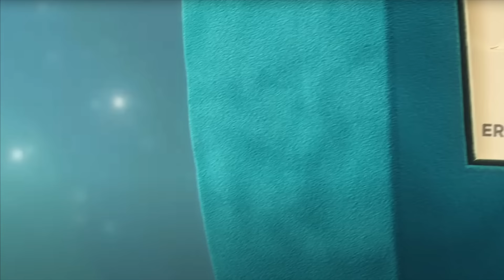Top 10 MOST COMPLIMENTED Fragrances According to Instagram!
These are the most complimented fragrances according to YOU.
I asked you which perfumes you got the most compliments for and the results were really interesting, to say the least :)

FOLLOW ME ▹

❏  PERFUME ❏

❏  TIME STAMPS  ❏

00:00 Intro
00:52 Kayali Vanilla 28
02:22 Guerlain Mon Guerlain
04:22 Xerjoff Lira
06:10 Xerjoff Erba Pura
09:02 Parfums De Marly Delina
11:06 Maison Francis Kurkdjian Baccarat Rouge 540
14:04 Armani Rouge Malachite
17:04 Byredo Bal D’Afrique
19:02 Burberry Her
21:29 D&G Light Blue

❐ I’M WEARING ❐

❐ MUSIC ❏

Song 1: Luckily and Happily  - baegel
Song 2: Kiwi - Harvio